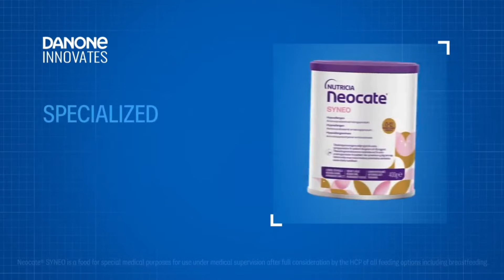ATLÉTICO X RIVER PLATE LIBERTADORES DA AMÉRICA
SITE OFICIAL

QUE TER UM BLOG MONETIZADO

HISTÓRIA SENSACIONAL PARA AS CRIANÇAS SOBRE AS ABELHAS

TE CONVIDO A CONHECE NOSSO BLOG

QUE TER SUA EMPRESA SENDO DIVULGANDA  AQUI PARA MAIS DE 5 MILHÕES DE VISUALIZAÇÕES

EMPRESAS PARCEIRAS

Vinhos e bebidas para maiores de 18 anos

TODAS EMPRESAS OFICIAIS